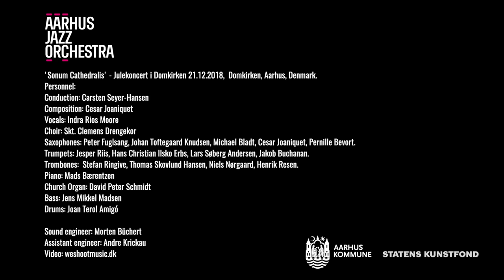Sonum Cathedralis (Excerpts) - Cesar Joaniquet // Aarhus Jazz Orchestra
Highlights from "Sonum Cathedralis" by Cesar Joaniquet

Performed by Aarhus Jazz Orchestra feat. Cesar Joaniquet, Indra Rios-Moore & Skt. Clemens Drengekor
Conductor: Carsten Seyer-Hansen

December 2018